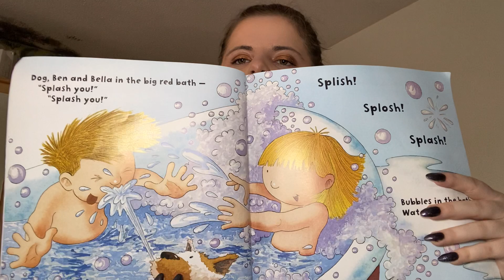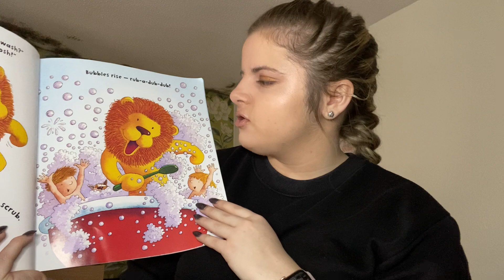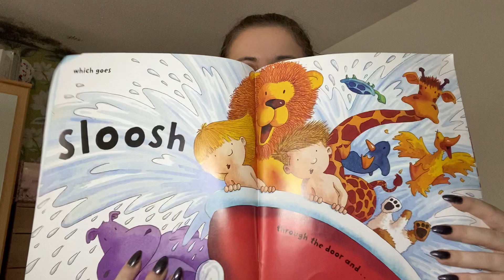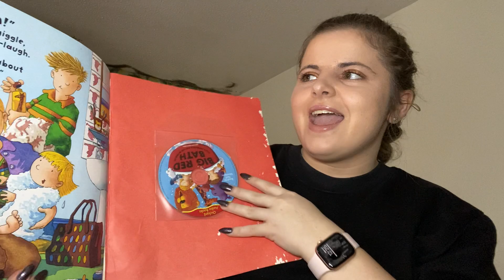Kingsdown School - Big Red Bath Story